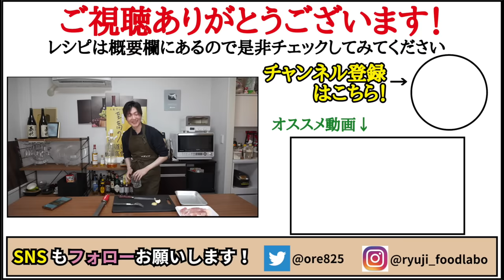これガチで唐揚げよりウマいです。最高の肉塊にかぶりつけ【至高の山賊焼き】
★今回のレシピはこちら↓
【至高の山賊焼】
生姜…5g
※揚げる際に
（小さいの鍋の底から１㎝ほどを基準に）
片栗粉…適量
☆お好みで七味マヨを添えて

鶏もも肉300gをフォークで刺し
醤油大さじ2、酒小さじ2、みりん小さじ2、はちみつ小さじ1
味の素5振り、おろしにんにく5g、おろし生姜5g
黒胡椒、カレー粉小さじ1/4に常温で30分つけ
片栗粉をまぶし中火で両面揚げ一度とりだし3分寝かせる
強めの中火で二度揚げし七味マヨで完成

最新書籍！

フリーBGM
DOVA-SYNDROME